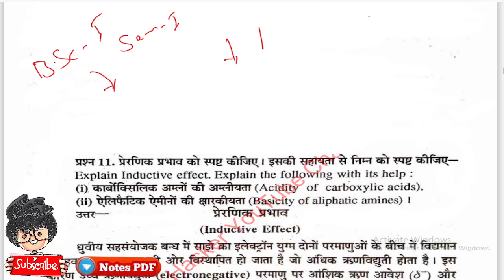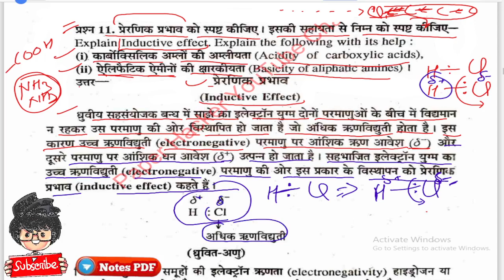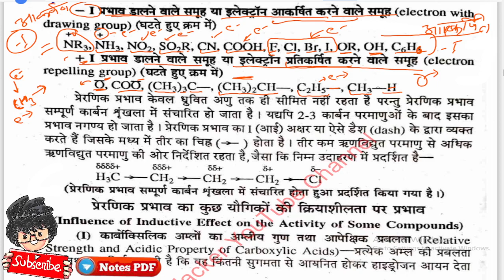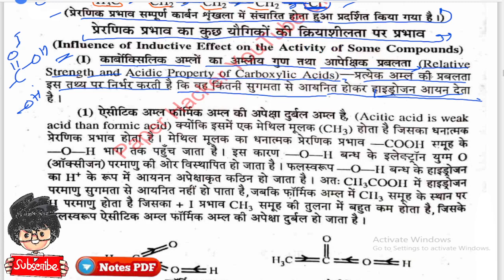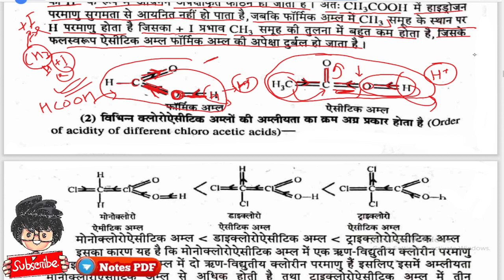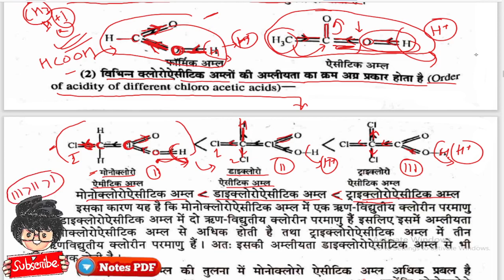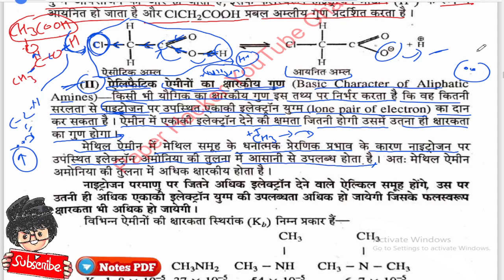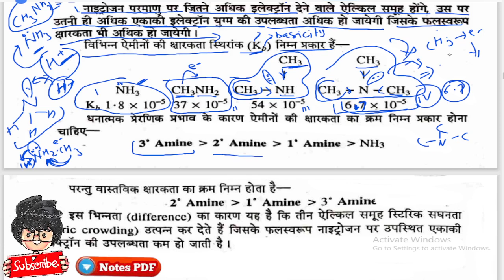BSc 1st semester Chemistry important question, Inductive effect, प्रेरणिक प्रभाव को स्पष्ट करो